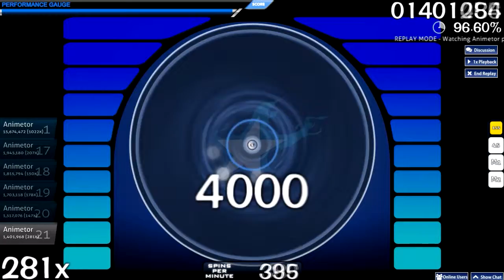Osu! Nanahira - Frightfully-insane Flan-chan's frightful song[Insane]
Yea XD full combo XD